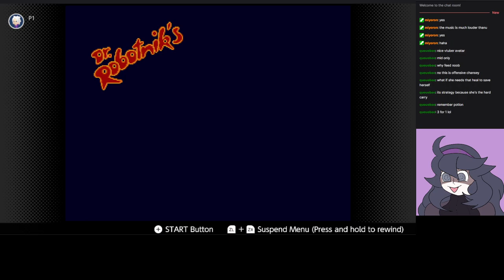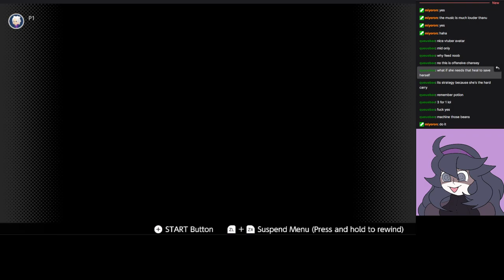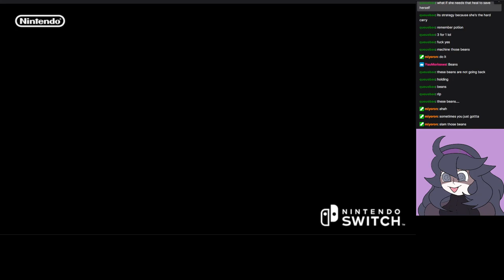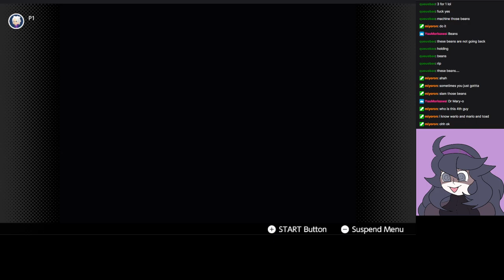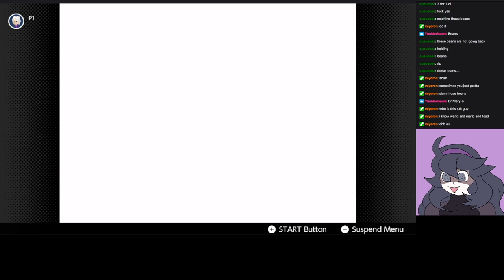Assorted Video Game Funtime 11/12/21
I play a few different games and do poorly at all of them -- Watch live